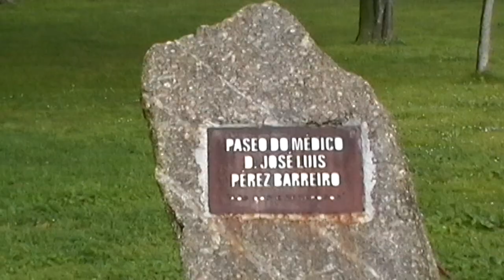Ares. (A Coruña)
Ares es un pequeño municipio costero español de la provincia de La Coruña (Galicia). Se extiende por la franja costera que va desde la entrada a la ría de Ferrol hasta el puerto de Redes.
La economía en Ares se basa en la pesca, además del turismo y la agricultura.

La villa aresana está situada en la orilla de una preciosa ensenada rodeada de playas que suman casi tres kilómetros costeros de arenales de aguas tranquilas.

Las playas más conocidas de Ares son A Rampa, O Cruceiro/A Xunqueira, Redes, Seselle, O Raso, Sabadelle, Río Sandeu y Chanteiro.

También hay algunas calas muy bonitas como Estacas y Centeás,ahora con escaleras,y otras muchas calas solitarias de difícil acceso.

En cuanto a las fiestas locales, destacan: O Voto de Chanteiro, O Carmen y sus procesiones marítimas, tanto en Redes como en Ares, San Roque en Ares, San Pedro en Cervas y la festividad del Corpus Christi. Durante la víspera, hasta bien entrada la madrugada, todo el pueblo se vuelca en cubrir varias calles del centro con alfombras hechas de flores por las que pasará, al día siguiente, la procesión.

Ares cuenta además con dos campings cercanos a sendas playas, hotel, diversidad de bares para el relax diurno así cómo para el ocio nocturno y lugares dónde disfrutar de la gastronomía local.

Hay varias rutas de senderismo y mountain bike por las que se puede disfrutar de maravillosas vistas, como la de Montefaro, con las Rías Altas y un Océano Atlántico siempre custodiado por la Torre de Hércules.